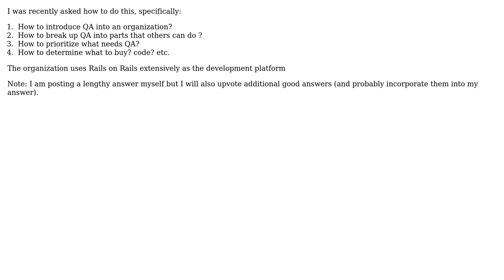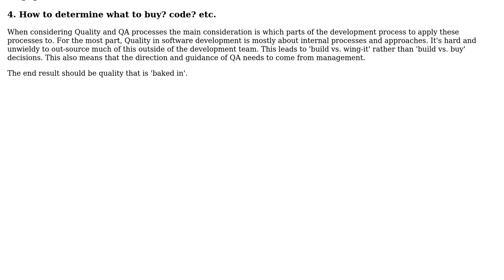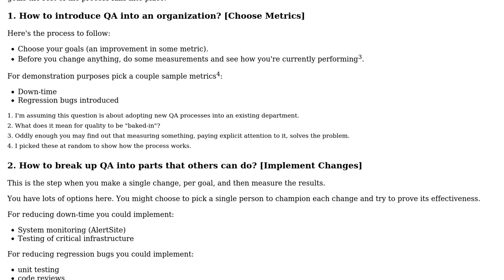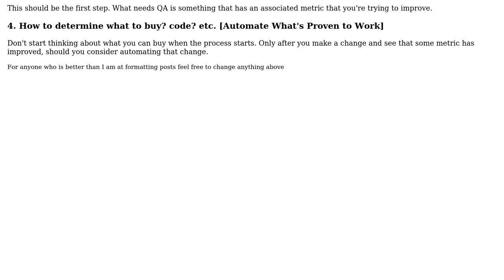Software Engineering: How can I introduce QA and break it into parts for various people?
With thanks & praise to God, and with thanks to the many people who have made this project possible! | Content (except music & images) licensed under CC BY-SA | Music | Images & others | With thanks to user Michael Durrant user dcaswell user amon and the Stack Exchange Network Trademarks are property of their respective owners. You are responsible for your own actions.